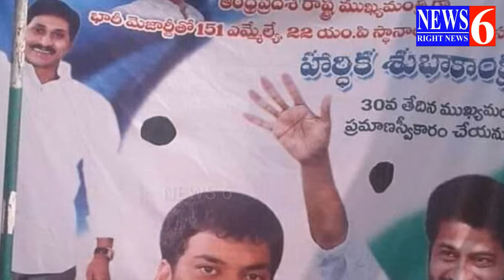ఆంధ్రాలో రేవంత్ రెడ్డి క్రేజ్ చూడండి ll Revanth Reddy Craze at Andhrapradesh ll NEWS 6